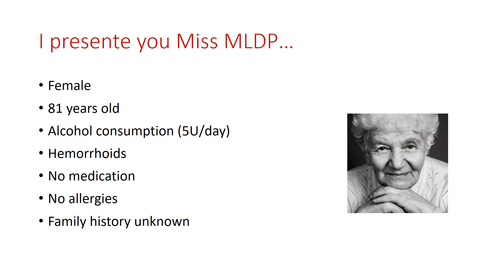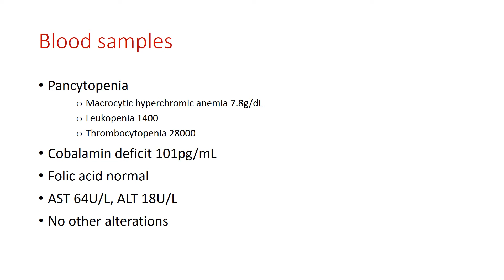Poster spotlight: Gastric carcinoid tumor: an uncommon challenge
Title: Gastric carcinoid tumor: an uncommon challenge.

Authors: Isabel Padrão Tadeu, Mário Tadeu.

Keywords: gastric carcinoid; pernicious anemia.

Abstract: Pernicious anemia (PA) commonly results from cobalamin deficit. The classic triad of presentation is weakness, sore tongue and paresthesias. The PA is related with a higher incidence of gastric cancer.
MLDP, female, 81 years old, previously autonomous. Personal history: alcohol consumption (5U/day), hemorrhoids. No medication. No allergies. Family history unknown. On 17th February 2017, MLDP complained of progressive weakness and shortness of breath started in January. Adding symptoms of heart palpitations, weight loss (7kg) with anorexia and lower limbs and hands paresthesias. She denied dysphagia, dyspepsia, heartburn, altered bowel habits or fever. Physical Exam: alert and oriented. Pale skin, conjunctiva normal. HF 115 bpm, BP 127/62 mmHg, BF 18 cpm, O2sat 99%, temperature 37.6oC. Cardiac and respiratory auscultation normal. Abdomen: normal bowel sounds, nontender, painless, no masses or organs palpated. Lower limbs hypoesthesia. No other neurologic symptom. Blood samples presented: pancytopenia (macrocytic hyperchromic anemia 7.8g/dL, leukopenia 1400 and thrombocytopenia 28000), cobalamin deficit 101pg/mL, folic acid normal, AST 64U/L, ALT 18U/L. No other alterations. MLDP was referred to the urgency department, where she received a blood transfusion. She was referred back to the Family Doctor for more investigation and cobalamin supplementation. During medical investigation, upper GI endoscopy showed “atrophy of the gastric mucosa of the body and fundus”. Histologic findings: “Antrum fragments show carcinoid tumor, well differentiated, insular growth pattern (chromogranin A, NSE and CAM 5.2 positives). No signs of necrosis. Body fragments partially involved in the tumor previously described, moderated atrophy. H. pylori negative.” Colonoscopy normal. MLDP was diagnosed with a gastric carcinoid tumor and referred to General Surgery.
In this case report, the identification of PA and further investigation allowed the diagnosis of a gastric carcinoid tumor. This uncommon disease represents 1% of the gastric cancers. We highlight the importance of the body and antrum histologies when an upper GI endoscopy is recommended. It is important to recognise that the treatment of anemia is, not only the supplementation, but also the investigation to provide a cure.